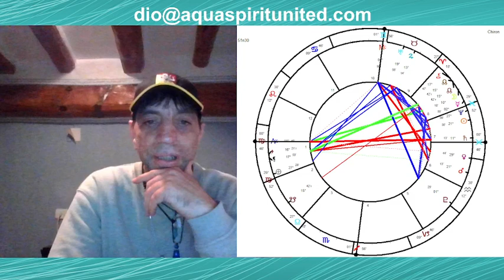Fire with in me for my destiny Astrology gravitational report March 11 2024